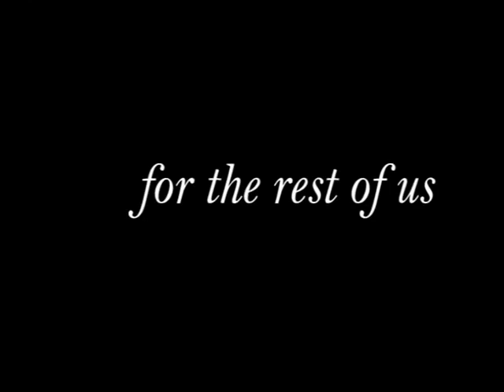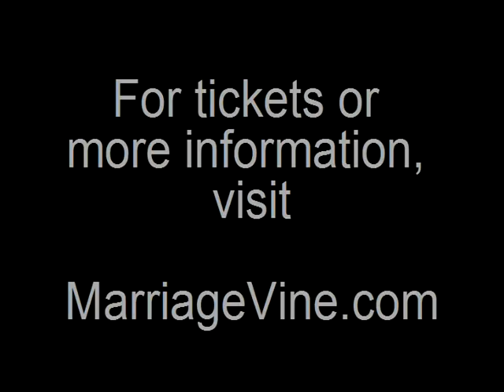Gary Chapman Conference Promo Clip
Dr. Gary Chapman, author of The Five Love Languages, presents his Toward a Growing Marriage Conference around the country each year.  This is the promotional video for his conference.